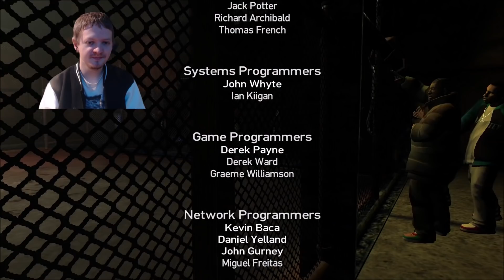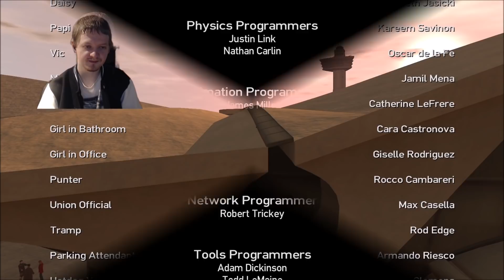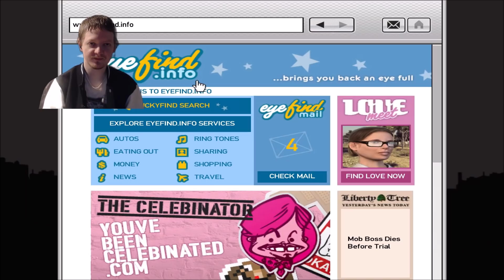Luis Stops The Russian Mafia, Epic Final Mission Departure Time- GTA TBOGT Ending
The final part of my playthrough of GTA TBOGT. On this part Luis stops Bulgarin and Timur.